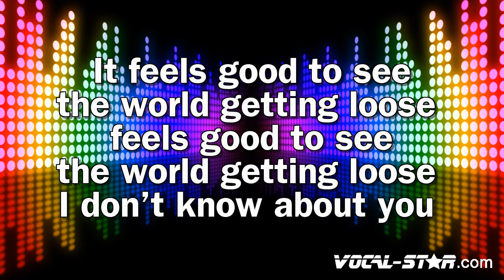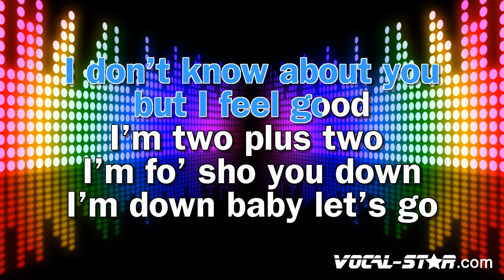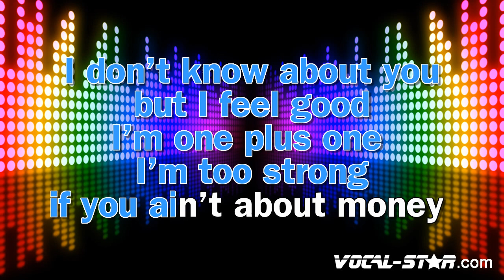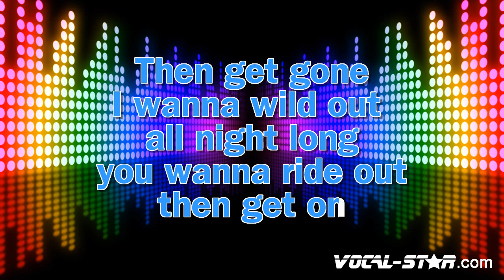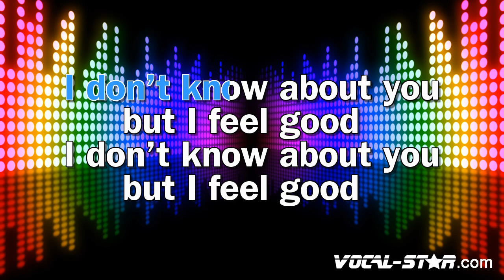Pitbull, Anthony Watts, DJ White Shadow - I Feel Good (Karaoke Version)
Lyrics

It feels good to see
The world getting loose (Mr. Worldwide)
Feels good to see
The world getting loose (Let's ride)
I don't know about you (Sak Noel)
I don't know about you (Phenom)
I don't know about you (White Shadow)
I don't know about you, but I feel good
I'm two plus two, I'm fo' sho
You down, I'm down, baby let's go
You stop, you drop, baby, then roll
You twerk, you pop, booty so swole
I'd hate me too if I were you
And when it comes to billions, I'll take two
It's only one life, you don't get two
So live life, don't let it live you
I got a pocket full of hundred dollar bills
Put on a jacket 'cause these diamonds give you chills
Two shots, I'm running
Two and I'm stunning tonight, tonight (Yeah)
Look in the mirror, I'm like who the hell is hе?
So many whips and cribs, I'm losing track of keys
Ooh, up to something
Ooh yeah, I lovе it alright, alright
Yeah-yeah, I'm drinking out the bottle (Get loose)
Hanging with supermodels (Get loose)
Feel like I've hit the lotto
I'm one plus one, I'm too strong
If you ain't about money then get gone
I wanna wild out all night long
You wanna ride out, then get on
Two and I'm stunning tonight, I'm stunning tonight, yeah
Look in the mirror I'm like who the hell is he? (who the hell is he?)
Ooh yeah, I love it alright, alright

- Code YT10 at checkout.